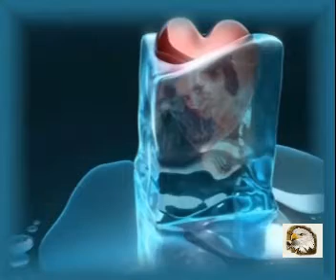097. Snoč pa dav je slanca padla